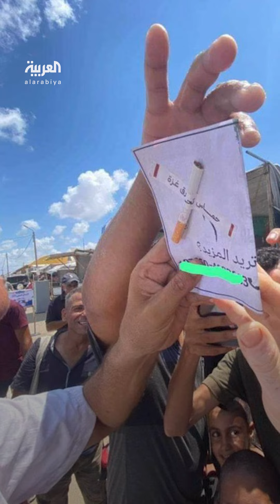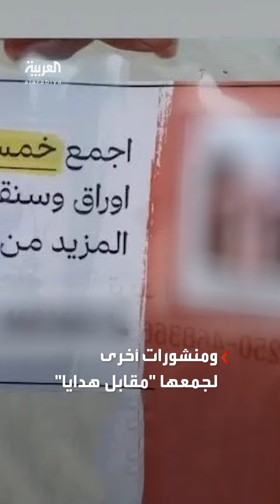سجائر وهناك المزيد.. منشورات بطريقة غير مسبوقة تلقيها إسرائيل على غزة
منشورات غير مسبوقة تلقيها إسرائيل على قطاع غزة.. سجائر للمدخنين وهناك المزيد مقابل تقديم معلومات عن السنوار وقادة "حماس"
لمعرفة أحدث المستجدات.. عبر البث المباشر من هنا 👇
وبإمكانكم متابعة العربية على منصات التواصل